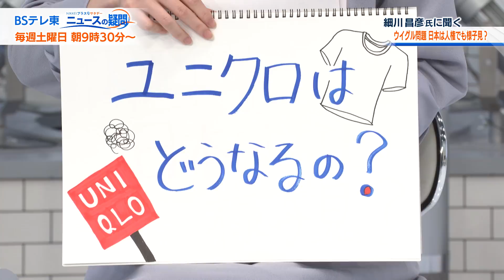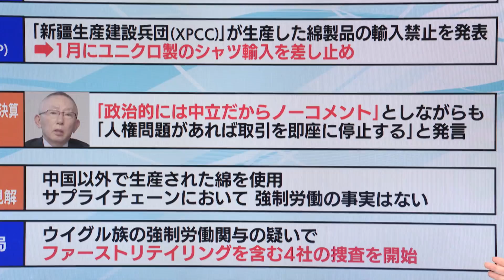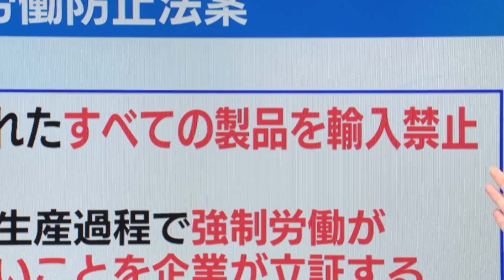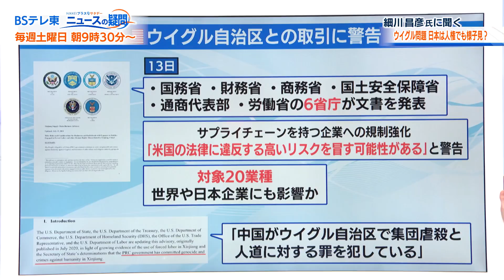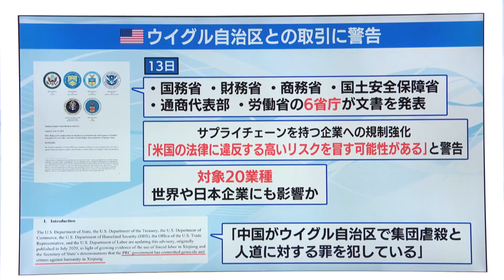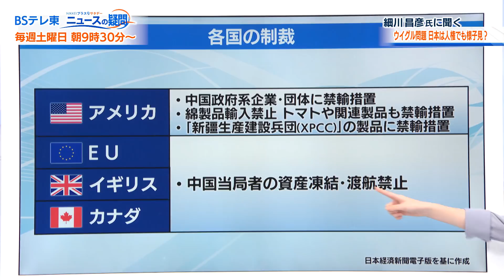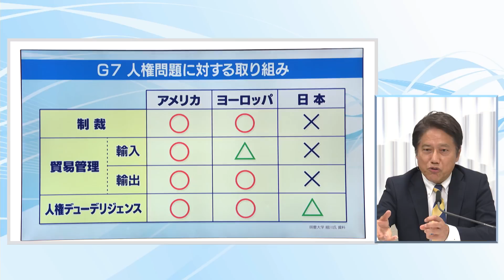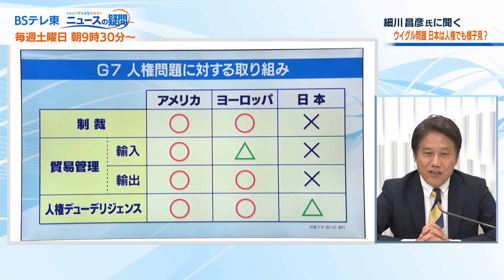ウイグル問題 日本は人権でも様子見？ 細川昌彦氏 明星大学教授【角谷暁子の「カドが立つほど伺います」】（2021年7月27日）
テレビ東京アナウンサー・角谷曉子と日経ビジネス編集委員・山川龍雄が、世間を騒がせている時事問題をゲストに直撃する動画のシリーズ。
第25回のテーマは、「ウイグル問題　日本は人権でも様子見？」です。

人権問題で世界の注目を集める中国の新疆ウイグル自治区。アメリカは「ウイグル強制労働防止法案」上院可決や自国の法に触れる可能性を示し産業界に警告を発するなど、輸入規制を強化しています。日本企業が対応に苦慮する中、明星大学教授の細川昌彦氏は各国と比べて政府の人権問題への対応が遅れていると指摘します。来年に迫る北京冬季五輪への対応と合わせて伺います。